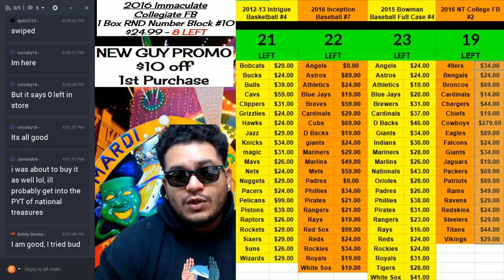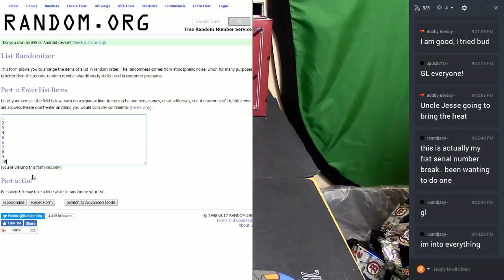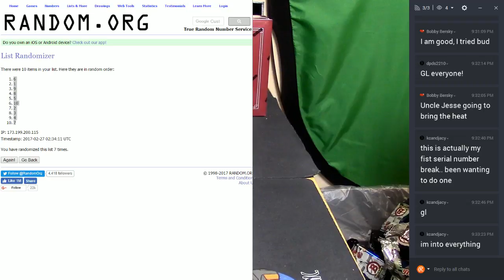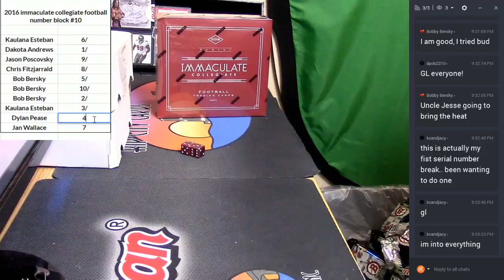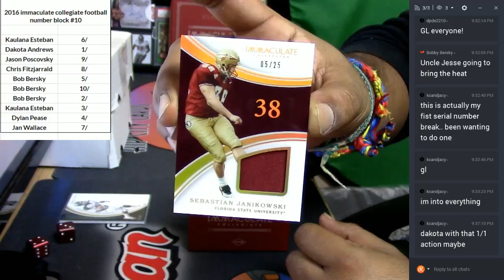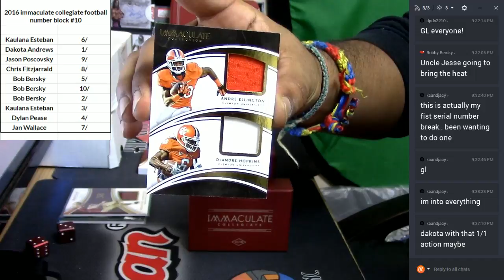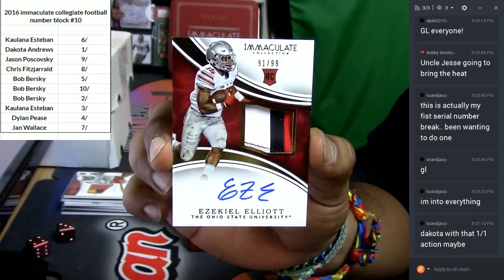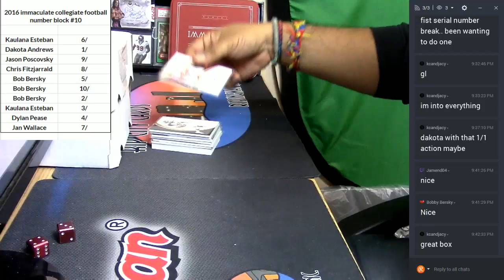2016 Immacualte Collegiate Football 10 Spot Number Block #10 02 26 2017